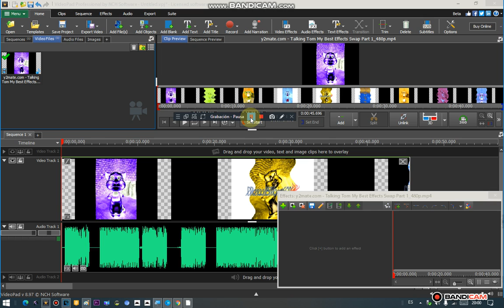VideoPad Good News 2020 Nov.